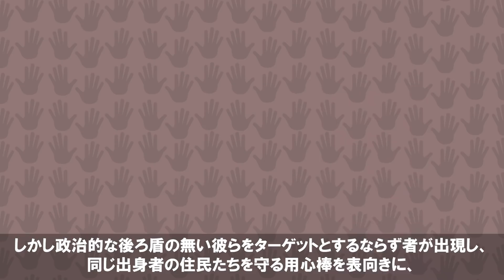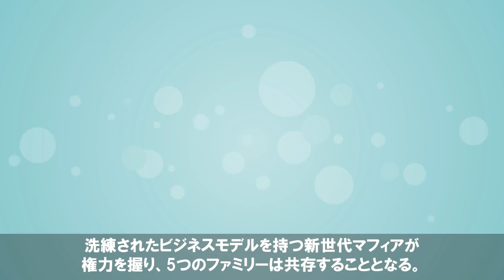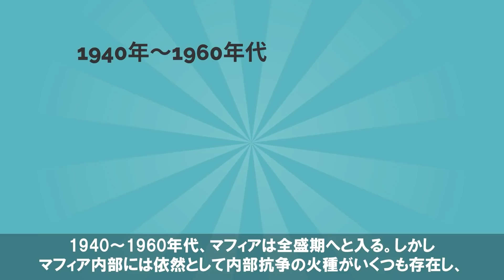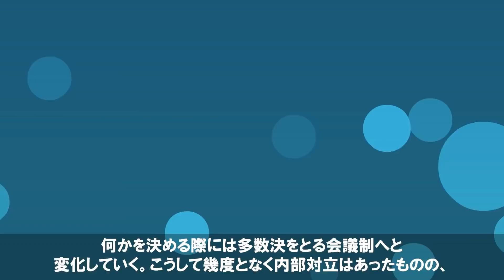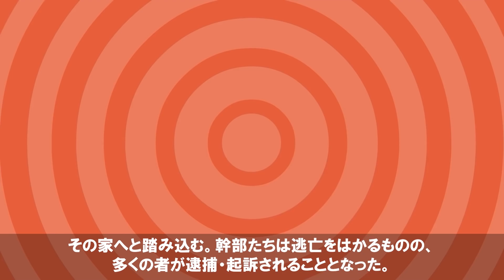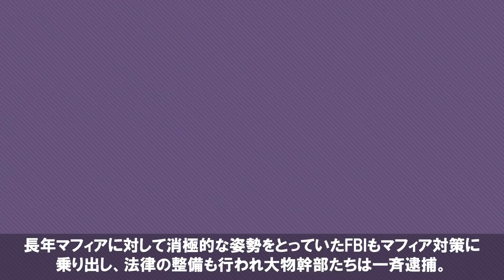【五大ファミリー】ニューヨーク最強超巨大マフィア組織「五大ファミリー」。“沈黙の掟”が破られ現在は…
【あらすじ】
五大ファミリーと呼ばれるマフィア集団がいた。アメリカに存在するマフィア組織とはどんな存在なのだろうか？